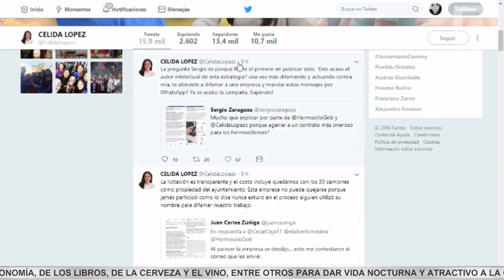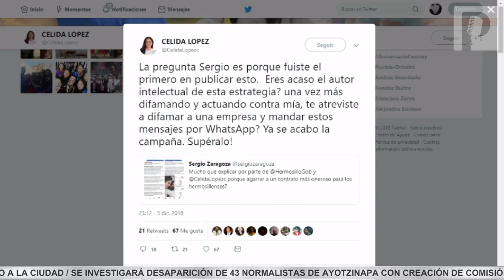Justifica Ayuntamiento renta de camiones de basura porque se quedará con ellos.